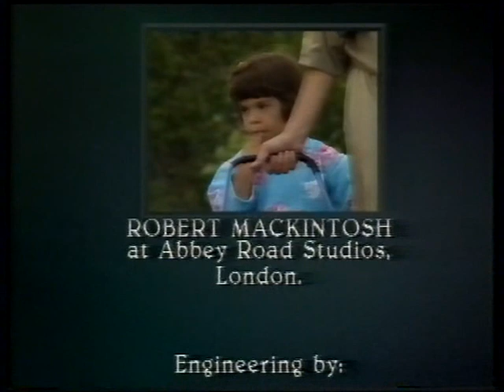Save The Children Christmas - Michael Crawford (1989 video)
The full set of theatre cast videos recorded for the Save The Children Christmas Special project, as released on the 'A Christmas Spectacular of Carols & Songs' VHS cassette.

Only 12 of these videos were included in the original Christmas Day 1988 broadcast of the Special, which can be viewed

*     denotes not shown in original 1988 broadcast
***  denotes extended version to original 1988 broadcast

1.  Ding Dong Merrily On High (Les Misérables Company)
2.  * O Come All Ye Faithful (Les Misérables Company)
3.  Away In A Manger (Paul Nicholas & Cats Company N.Y.)
4.  * A Winter Boy (Colm Wilkinson)
5.  Happy Christmas - War Is Over (Lon Satton & Starlight Express Company)
6.  * Silent Night (Jonathan Pryce, Lea Salonga, John Barrowman & Miss Saigon Company)
7.  * Silver Bells (Susannah Fellows & Aspects of Love Company)
8.  * Have Yourself A Merry Little Christmas (Cats Company)
9.  When A Child Is Born (Michael Ball, Claire Moore & The Phantom Of The Opera Company)
10. In The Bleak Midwinter (Sarah Brightman)
11. God Rest You Merry Gentlemen (Chess Company)
12. Christmas (David Essex)
13. Ave Maria (Elaine Paige)
14. White Christmas (Bonnie Langford & Me And My Girl Company)
15. * The Most Wonderful Birthday Of All (Stephanie Lawrence & Les Misérables Company N.Y.)
16. *** I Watch You Sleeping (Frances Ruffelle)
17. * Rudolph The Red Nosed Reindeer (Pearl Carr, Teddy Johnson & Follies Company)
18. Let's Pretend (Michael Crawford)
19. *** Save The Children (International Companies)